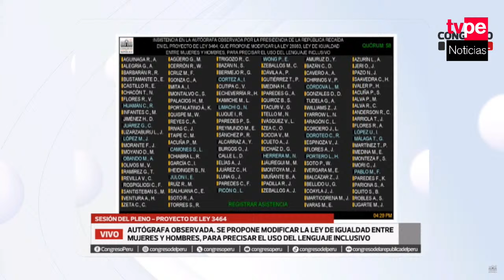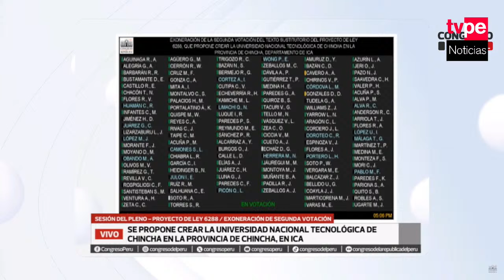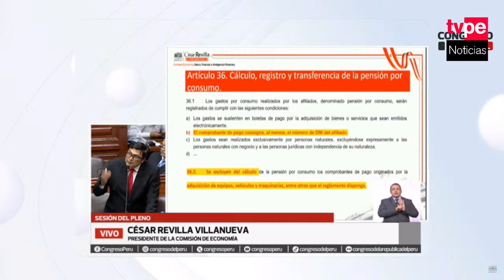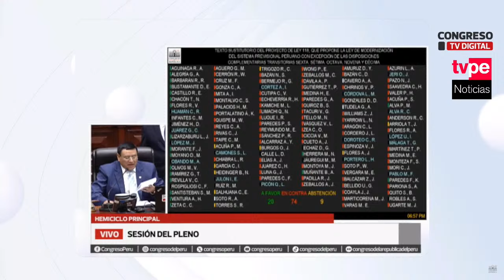🔴Retiro de AFP 2024 EN VIVO: Congreso debate desembolso de fondos de hasta 4 UIT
Pleno del Congreso de la República debate retiro de AFP hoy 11 de abril.